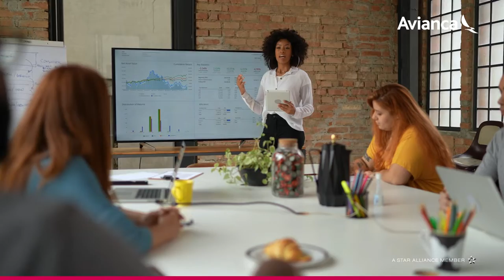¡Estamos orgullosos de que LaSostenibilidadEsHoy!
Este viaje está lleno de retos y resultados maravillosos que HOY nos llenan de orgullo y responsabilidad.